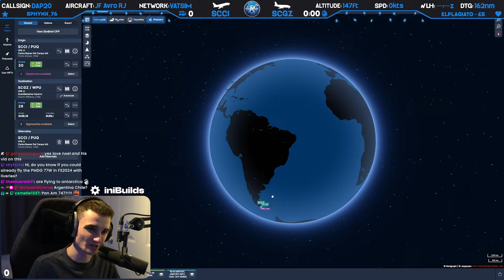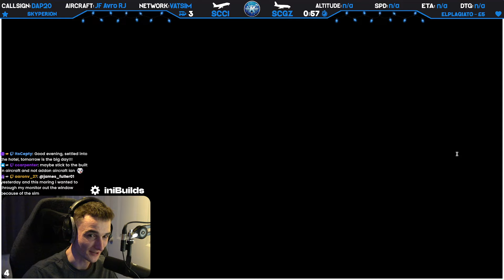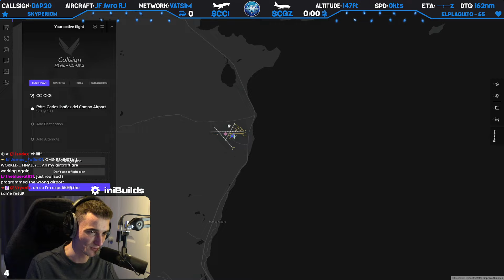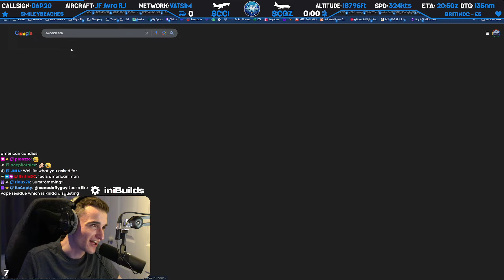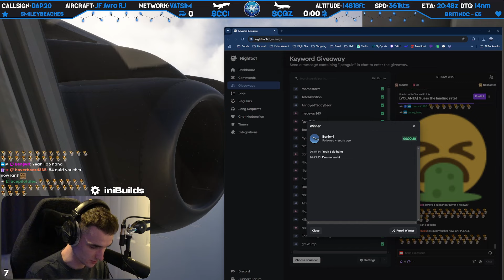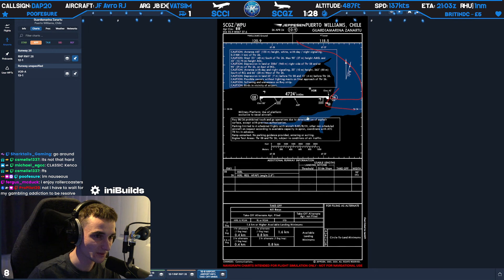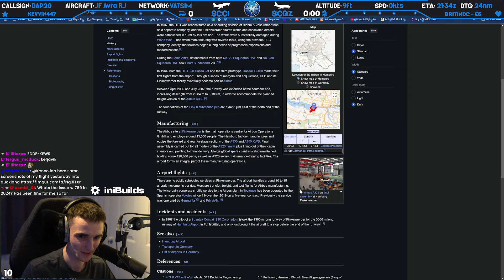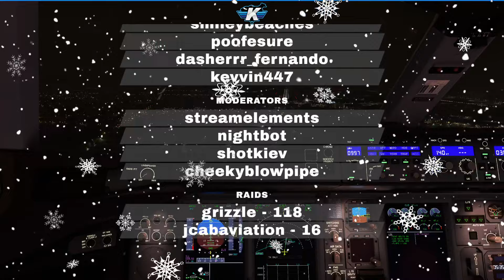🐧 The MOST SOUTHERN airport in the world! ✈️ Antarctic Avro RJ! ✈️ SCCI ➜ SCGZ ✈️